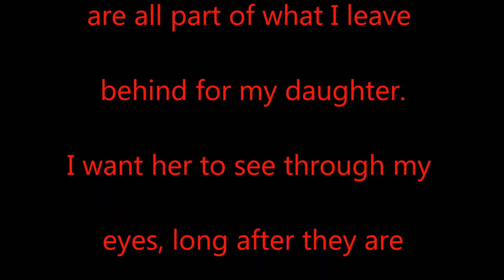2017 comes to a close Thanks guys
I had some great times with some awesome people.  I made some friends that I believe will be around for a long long time and said goodbye to a few as well. People pass in and out of our lives, some leave impressions that stay with us the rest of our lives. I have had more than ANY man could possibly ask for and more. I thank you all for your support and friendships.